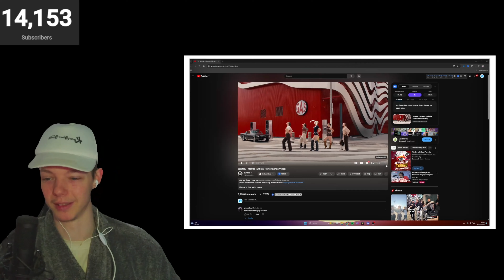JENNIE - Mantra (Official Performance Video) REACTION!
Donating £5 to the PayPal link below with your recommendation in the message box will get you a reaction from me before I do any other reactions, yours will be uploaded first. you guys will be number 1 priority. I just think it will be easier for me because I pick the wrong videos to react too sometimes. Also it’s hard to see every recommendation that is put in my comments. Doing that will not only get your recommendation watched before anything else, You will also be supporting me along the way which will help the channel grow. It’s Much appreciated💖

(All donations are massively appreciated, all donations will go towards improving my video quality for you guys!
Donations can't be refunded so please only donate if you feel that you are able to!)

(if you do buy some of my merch, First off THANK YOU SO MUCH!! and second don't forget to tag me on social media, and I'll send you a personal thank you message)